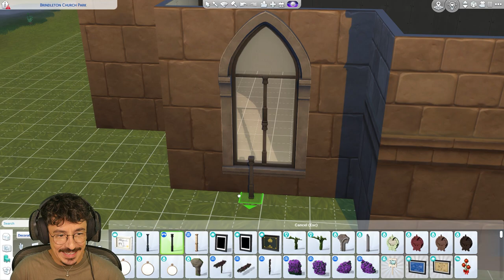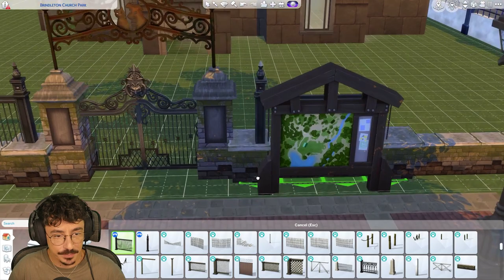Let's Build THE WORLDS | Brindleton Bay | Brindleton Church Park | Pt 1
Hello, DARLINGS!

We're onto a new lot today! We make a start on Brindleton Church Park. I'm not happy with how it's looking just yet, but we made a start anyhow lol. I'll be back tomorrow with something I hopefully like. ENJOY!

Origin ID : DevonBumpkin